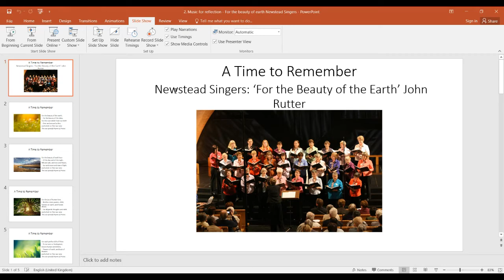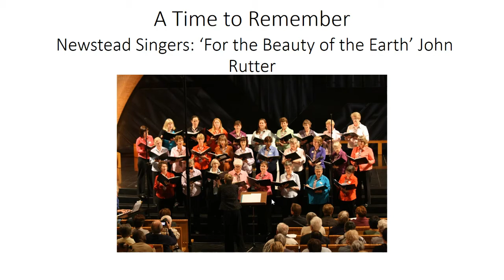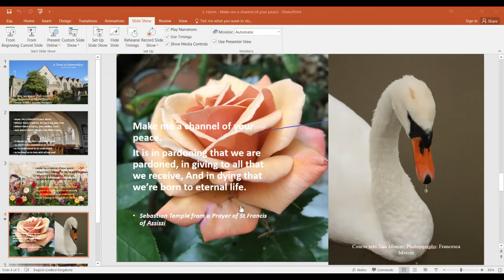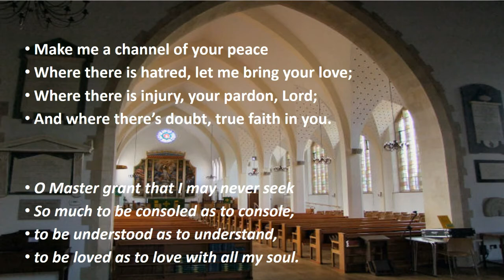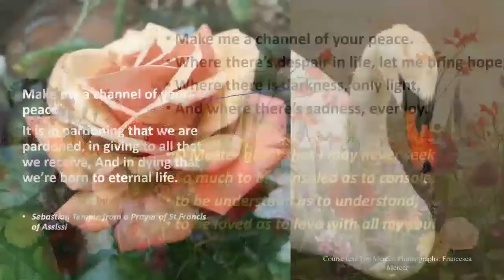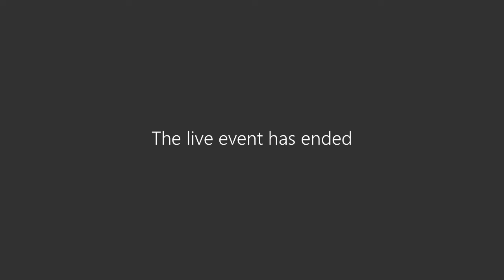A Time To Remember - Princess Royal University Hospital Children and Babies Memorial Service 2020